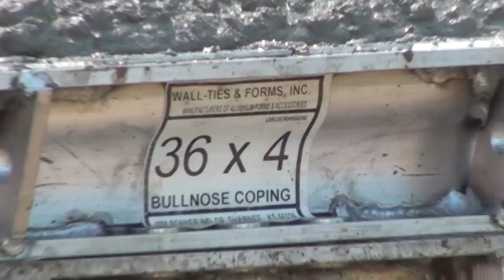Aluminum Forming System - Ashlar Stone Concrete Forms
- Retaining wall constructed using ashlar stone pattern aluminum forming system.  To see photos of the concrete forms project